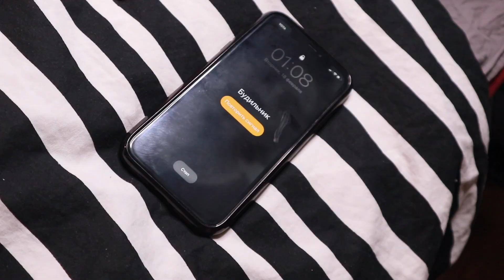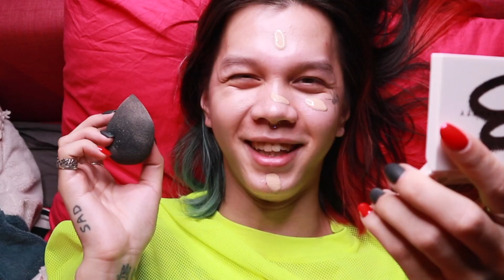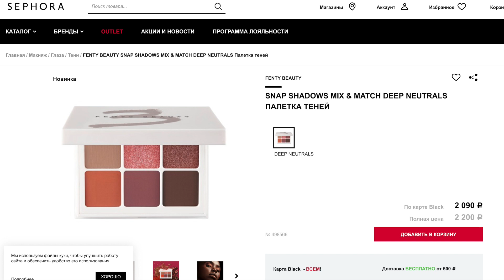CHALLANGE: МАКИЯЖ В КРОВАТИ \\\ ПЕРЕВОПЛОЩЕНИЕ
Тон Estee Lauder Double Wear Nude
Консиллер REVOLUTION Conceal and define (C6)
Пудра REVOLUTION Matte base (P2)
Контур SMASHBOX \ BENEFIT Cheekleaders Pink Squad
Румяна JUVIA'S PLACE Saharan vol. 2
Хайлайтер BECCA Moonstone
Гель для бровей VIVIENNE SABO Brow atelier
Карандаш для бровей VIVIENNE SABO Brow arcade (4)
Помада SEPHORA 81 \ LOREAL Les chocolats 852
Тени FENTY BEAUTY 3